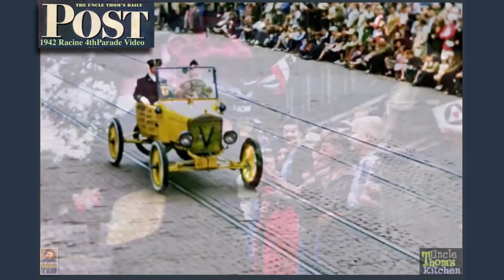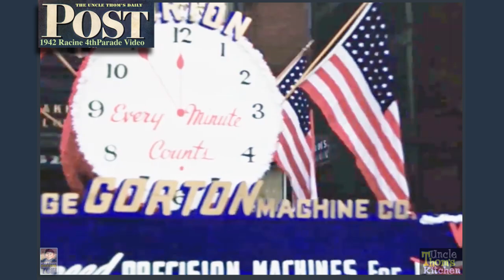1942 Racine Fourth Parade Highlites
1942 Racine Fourth Parade Highlites